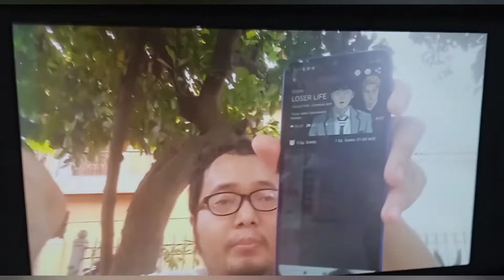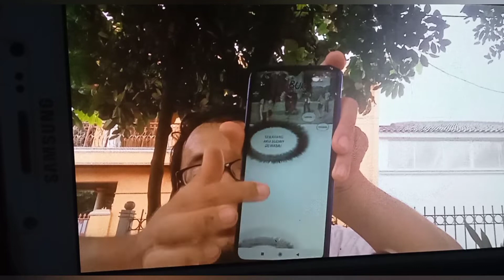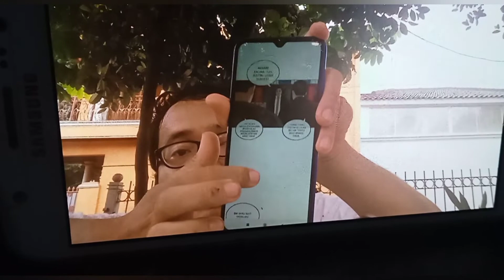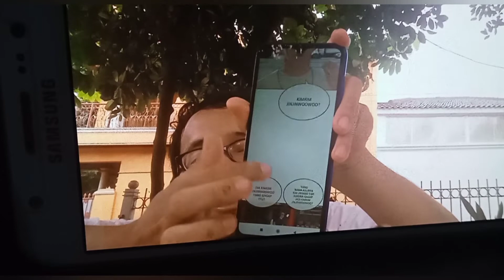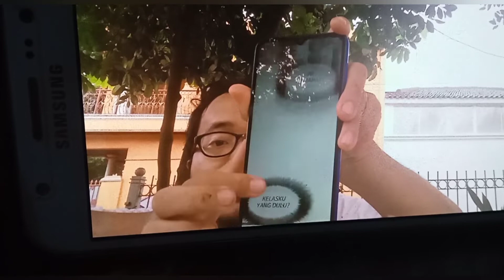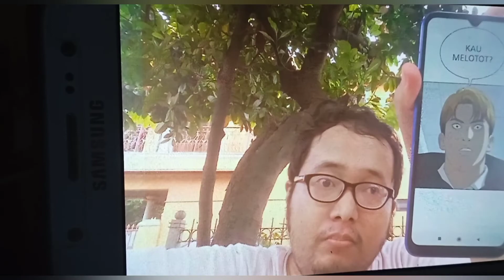Review @nuellubisTV : LOSER LIFE (WEBTOON)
Sepuluh bintang, deh, untuk komik buatan Taejoon Park dan Sunwook Jeon.